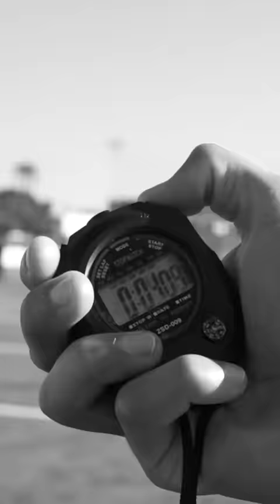ad What do you think your overall rating would be?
Follow @nike for more!